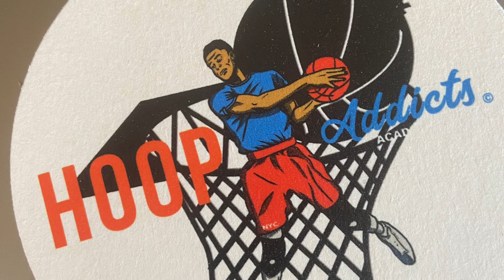Hoop Addicts Basketball Academy Presents: Hoops on the River Basketball Classic vs Harlem Panthers